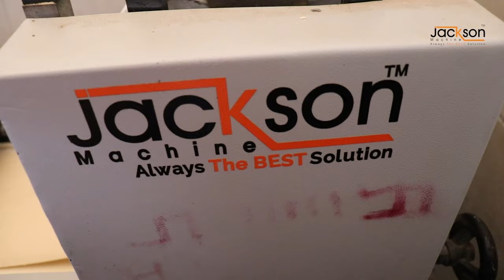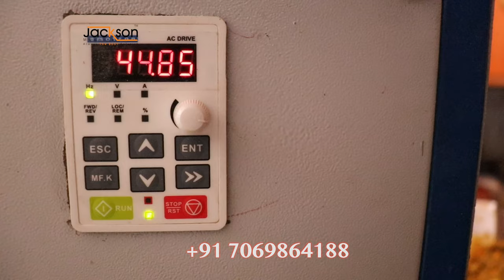समोसा बनाने की मशीन | एक नया बिज़नेस | samosa Patti machine | samosa making machine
शुरू करे समोसा लघु उद्योग

Start your Samosa Food Business with Automatic Samosa Making Machines in Low Budget

Food business ideas | New Business Idea | catering business ideas | fully automatic samosa making machine | catering machine | samosa business | commercial kitchen equipment | commercial kitchen equipment manufacturers

Factory & Showroom Address:
JACKSON MACHINE
16/17 Royal ind Estate
NR- Odhav Circle
SP ring Road
Ahmedabad- 382315
Gujrat
Indai

Samosa patti ki machine, also known as samosa pastry making machine, is a specialized piece of equipment used to automate the process of making samosa pastry sheets.

The machine typically consists of a hopper that feeds the dough into a set of rollers that flatten the dough to the desired thickness. The flattened dough is then cut into sheets of equal size and shape using a cutter, and these sheets are then ready for use in making samosas.

Some samosa patti ki machines may also come equipped with additional features such as a conveyor belt for continuous production, a flour sprinkler to prevent the dough from sticking, and an adjustable roller for varying the thickness of the pastry sheets.

These machines are commonly used in commercial food production facilities such as bakeries, restaurants, and catering companies, where large quantities of samosas need to be made quickly and efficiently.

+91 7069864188